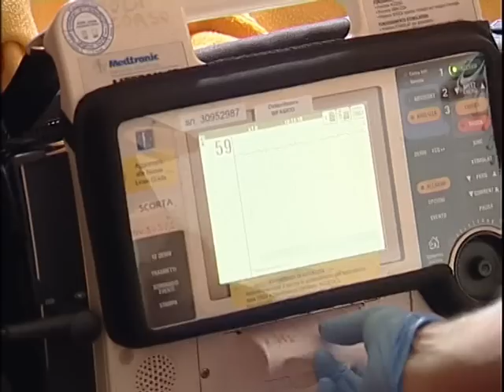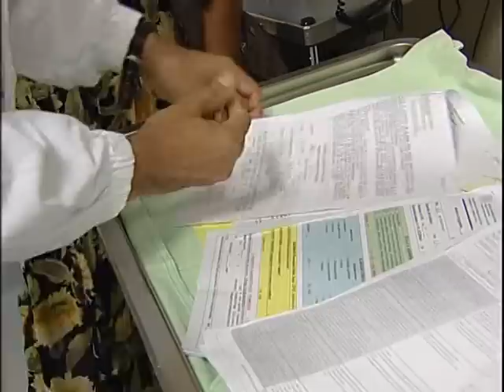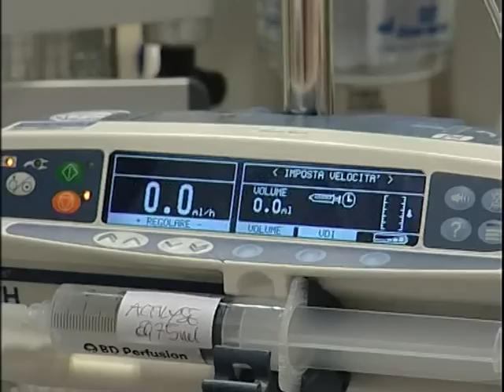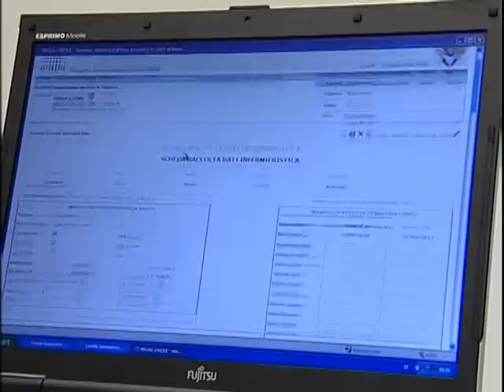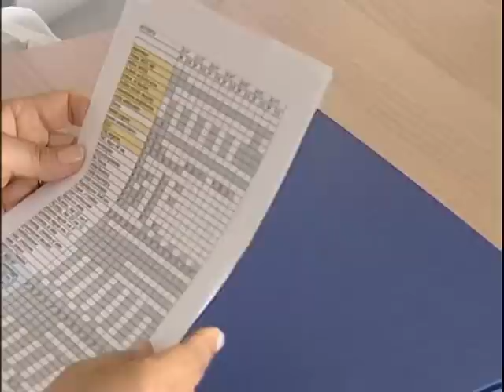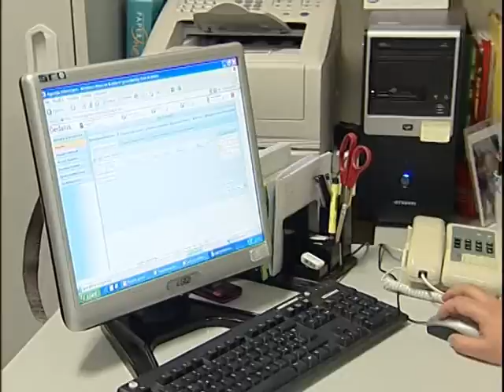Il percorso stroke nell'Ausl di Imola - parte 1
On line sul canale You Tube dell'Ausl 'Il percorso stroke dell'Ausl di Imola': il filmato è suddiviso in una prima parte dove è stato riprodotto un caso esempio dello stroke, ed una seconda dove il dott. Tiziano Lenzi, Direttore del Dipartimento Emergenza Accettazione dell'Ausl di Imola, spiega il percorso.